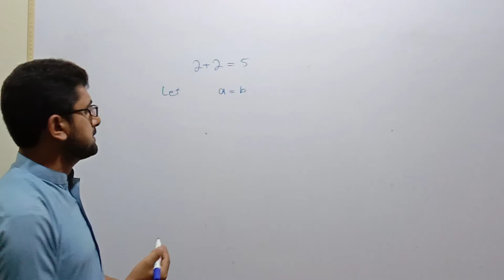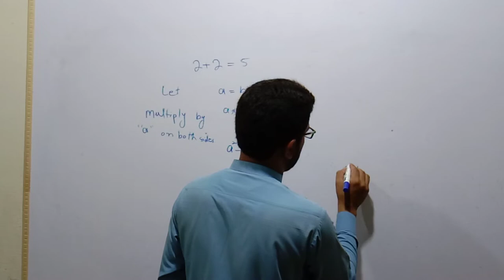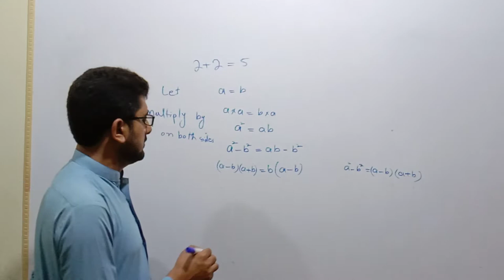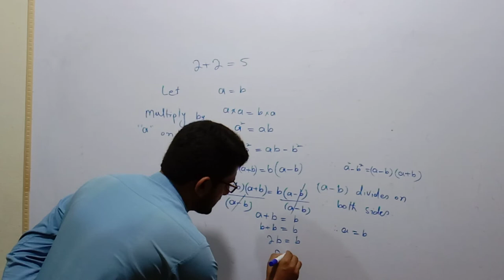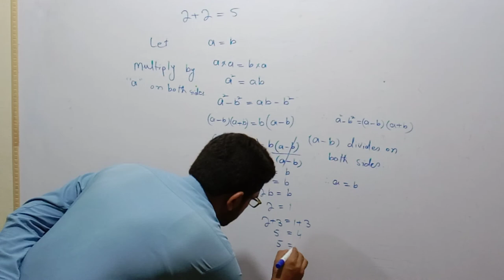Merab Learning channel| 2+2=5